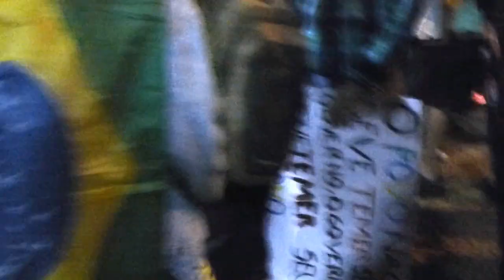Manifestação e protesto Passe Livre prefeitura Rio de Janeiro 20 Junho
Na frente da prefeitura, momentos antes dos CRIMINAIS da PM e do BOPE comezar a disparar contra seu povo.